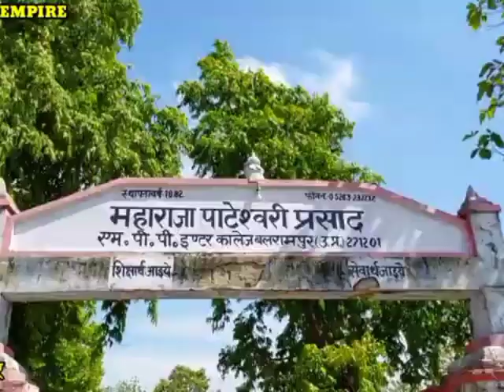Balrampur Vlog Video ||😘 First Vlog Video 2023|| Jhunjhun Vlog #💫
Follow me on Fecbook

Your Cverice:

Balrampur Vlog 2023
First Vlog Balrampur
Viral Short Vlog
Vlog Video Vira Kaise Kare
Shorts Vlog Viral Kare
Viral Short 2023
Vlog Video Viral 2023🔥
Balrampur Vlog Viral Video

My channel #@Jhunjhun Vlog YouTube Channel Ko Subscribe Kar BEL icon jarur Dabay mere ko support ki jarurat hai 🙏 Hamare @ Jhunjhun Vlog # Me Shorts Vlog Dekhne ko milega Funny Shorts Vlog # Heart ❤️ touching shorts vlog dekhne ko milega #

       🙏🙏🙏Thank You All Guys 🙏🙏🙏shopping in london london shopping sourav joshi sourav joshi vlogs family vlogs daily vlogs piyush joshi piyush joshi vlogssourav joshi arts birthday birthday surprise